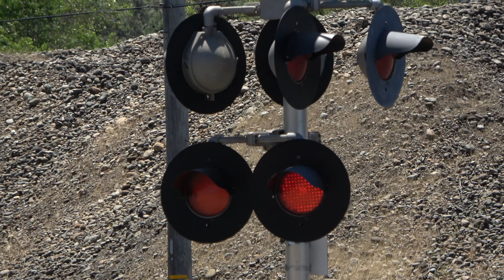[Bell Sequence Changed Again] SACRT 227 Light Rail Outbound, Bidwell St. Railroad Crossing, Folsom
[Filmed June 26, 2019] Came to see if the relay case has been replaced yet but hasn't. Also due to the relay case being severely damaged the crossing isnt functioning all the way properly which is why a few lights arent working on the right signal. Also the reason why the left signal had its gate and back pair of LEDs lights changed was because a few months prior to the relay case being hit by a car that signal was also and had to be reset back up with stock new RSI LEDs on the back Lights, a new gate, and a new L&W Base. The Bell sequence here is back ringing through whole activation. But its possible the bell sequence may be changing by itself due to the severely damaged relay case.

SACRT, SCRT, SRTD - 227, 213 CAF LRV's

Crossing Info
Location: Bidwell Street & Folsom Boulevard, Folsom California
Horn Setting: Quiet Zone
Crossing Owner and Maintainer: Sacramento Regional Transit
Bell Sequence: Ring through whole activation

- Right Signal
Bell: General Signals Type 2 Electronic Bell
Lights: Three pairs of 12x24 inch RSI LEDs with US&S Lights
Brackets: US&S
Gate Lights: NEG, Alstom-Aurora LEDs
Counterweight Arms: US&S
Mechanism: US&S Modal 95
Base: US&S

- Left Signal
Lights: Main - One pair of 12x24 inch RSI LEDs, Side - 1 pair of 12x24 inch US&S LEDs and 1 pair of 12x24 inch RSI LEDs
Light Heads: US&S
Brackets: US&S
Counterweight Arms: US&S
Base: L&W

Crossing also has two no right turn signals and a yellow flasher warning signal along side Folsom Blvd.